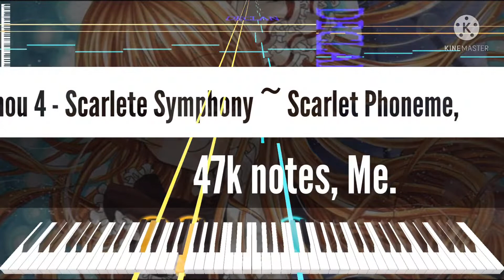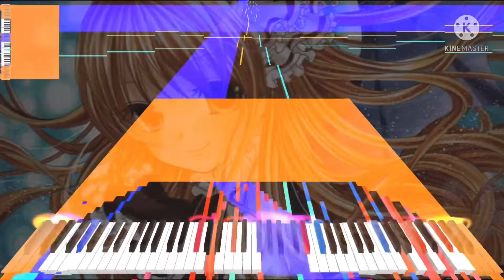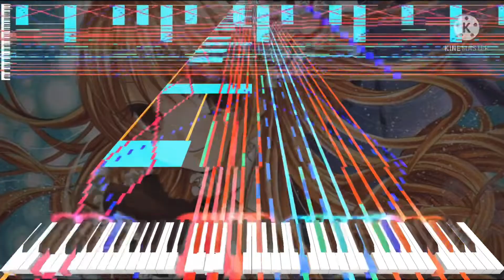[Black Midi] Touhou 4 - Scarlete Symphony ~ Scarlet Phoneme, 47k notes, Me.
midi info.
File name; Touhou 4 - Scarlete Symphony ~ Scarlet Phoneme.mid
File size; 391KB
Notes; 47,041.
Blacker; Me.
original video; This one.

Software info.
Editing software: KineMaster
Soundfont;  Khor Keys 3.
Synth;￼ KMC.

system info.
graphics;GForce GTX